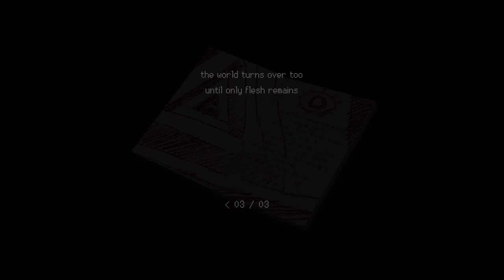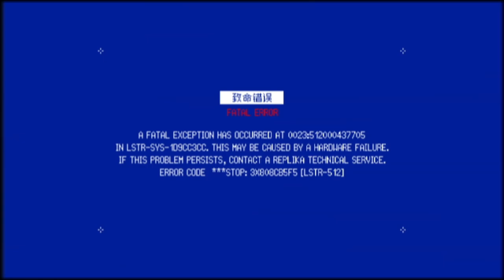SIGNALIS Ep 13 [Full Commentary]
Completing the remaining puzzles and getting out of "Nowhere".